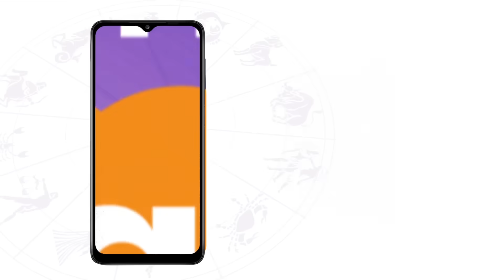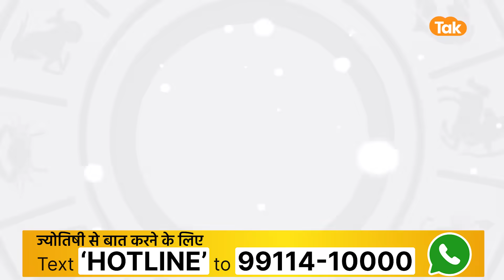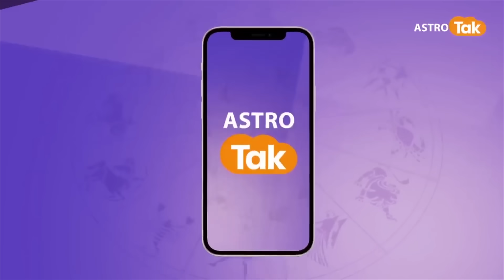14 August 2023 | शैलेंद्र पांडेय की भविष्यवाणी | Shailendra Pandey | AstroTak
शैलेंद्र पांडेय की भविष्यवाणी- 14 August 2023 : जानिए अपने दिन का राशिफल साथ ही कौन सा रंग है आपके लिए शुभ और कितने प्रतिशत भाग्य देगा आपका साथ...सिर्फ शैलेंद्र पांडेय की भविष्यवाणी में...